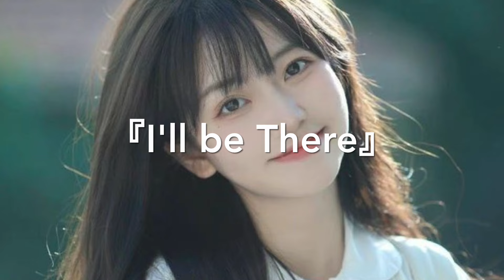『I'll be There』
作編曲 高橋健一

★今回の曲についての私の思いはあえて書きません。コメントを書いてくださる方はあなたの思った通りのご意見ありがとうございます･ご感想をお書き頂けると嬉しいです😃🙏
タイトルの『I' ll be There』 というのは『そこにいるよ』という意味です。

※イヤホンかヘッドホンを使ってお聞きくださると嬉しいです。

★I won't write my thoughts about this song. I would be happy if you could write your thoughts😃🙏

※ I would appreciate it if you could listen using headphones or earphones.

ご視聴くださると嬉しく思います🎶